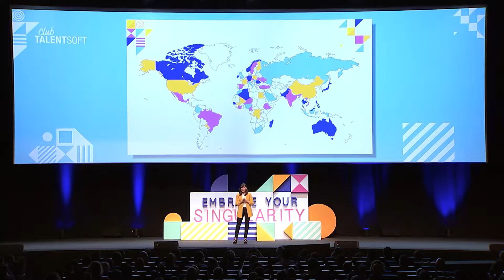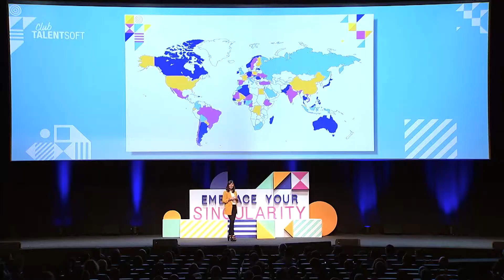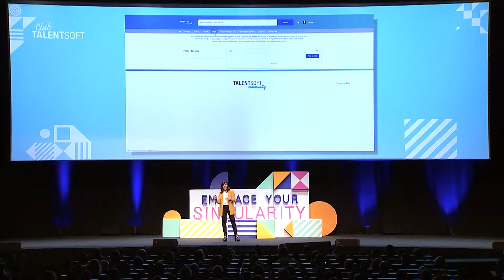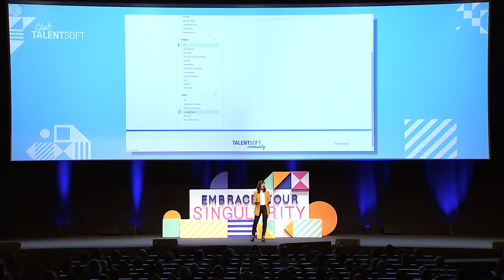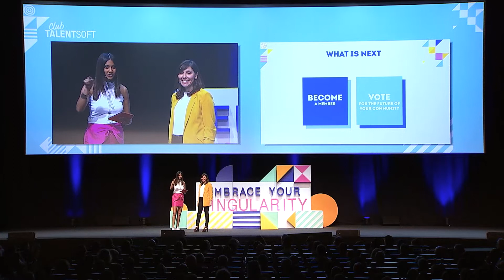[EN] Day 1 - Embrace your Talentsoft Community by Selena Papi